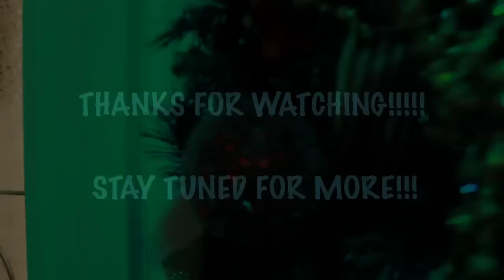Kissin' by the Mistletoe - The Lorentzens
Merry Christmas!!  This is Kathryn's Christmas cover choice: "Kissin' by the Mistletoe"

We had an absolute blast doing this video!!  We hope you love it!!